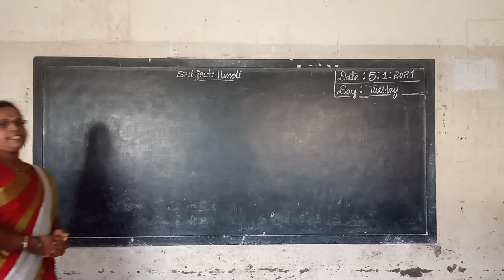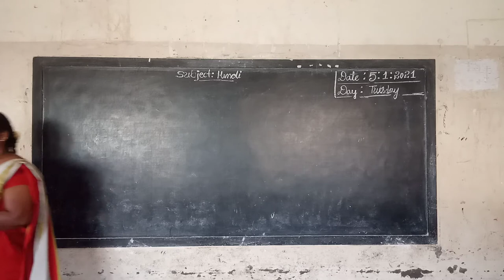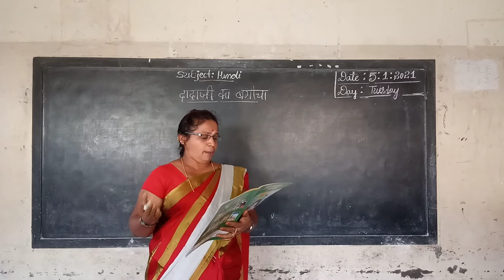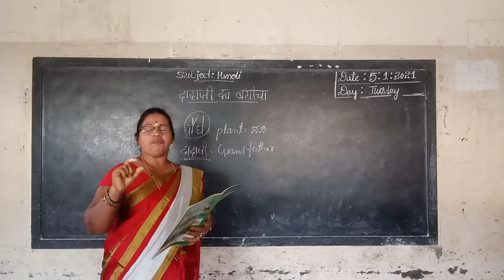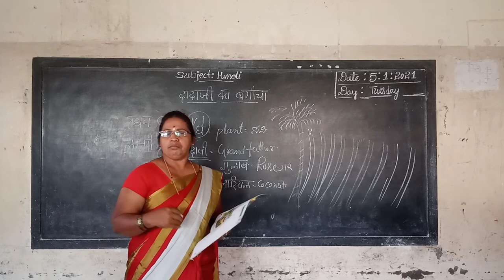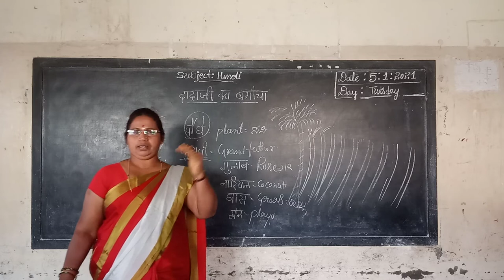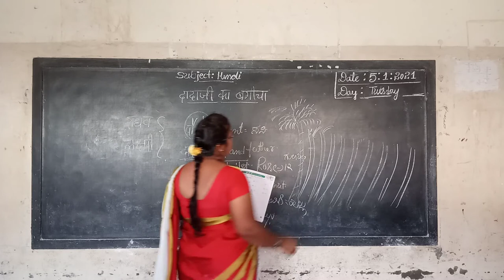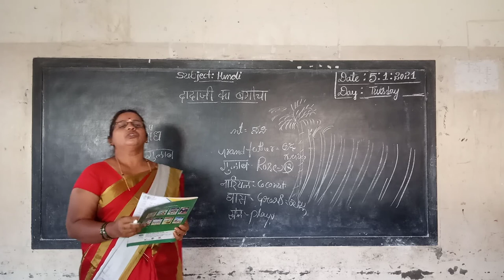2nd Hindi Dadajiki Bhagicha class by Parvathi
Dadajiki Bhagicha